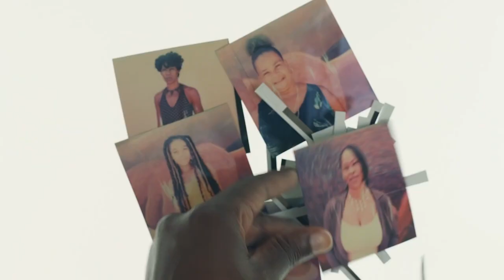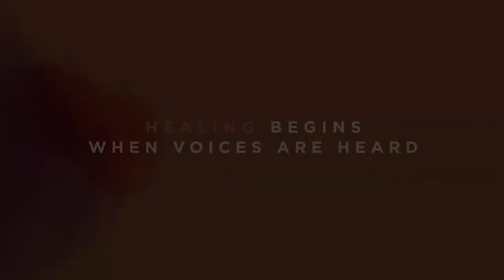Ep. 42 - (In)Visible Portraits: A Conversation with Mike Meyer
Today I’m joined by Mike Meyer who serves as Head of Global Sales and Trading at Seaport Global. While the two of us touch upon business, the focus of our conversation today is on Mike’s passion project, a documentary called (In)Visible Portraits that is dedicated to celebrating American black women in the past and present with an eye towards the future. Mike shares with listeners his inspiration for the project, how it came to be made, and the impact he hopes it will have on its audience.